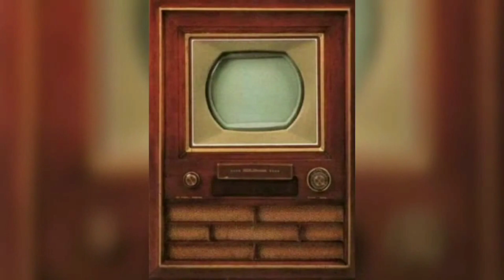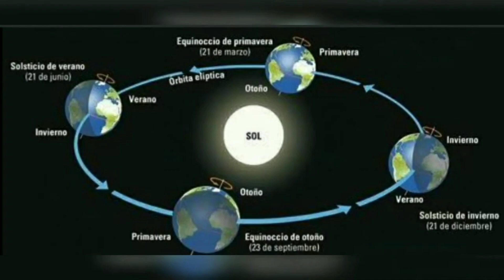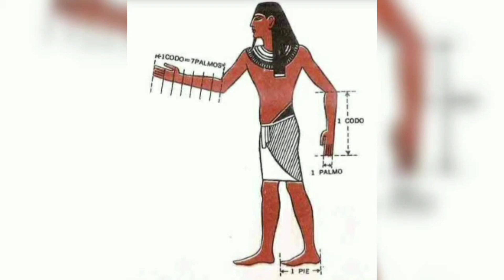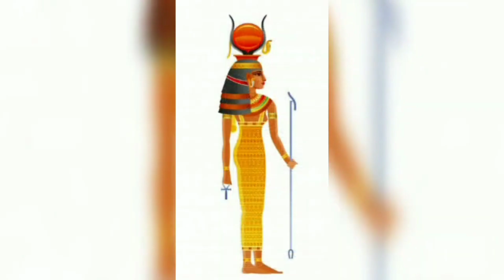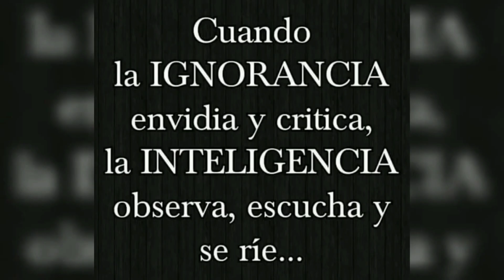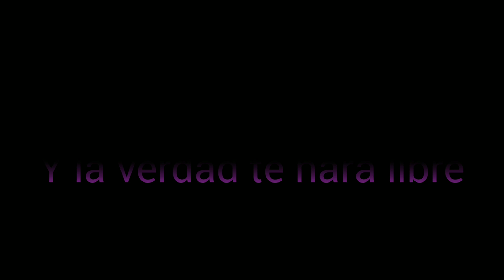Shaday, el caballero Azteca va a Memphis en la Cuaresma.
Es la hora en que ya a logrado nuestro Shaday como caballero Azteca  vencer las pruebas para saber si esta preparado para seguir informando, por este motivo nuestro pequeño caballero aguila tuvo que viajar hasta Egipto para debatir no con opositores sino contra su propia carne en esta cuaresma.
Muchisimas gracias a quienes siguen apoyando a este pequeño mexicano azteca, amante de su pais y de su tierra
Gracias por compartir la conciencia a mas mexicanos.
Que Dios les siga bendiciendo HASTA QUE SOBREABUNDE 🙏